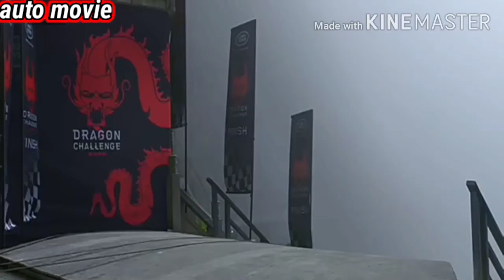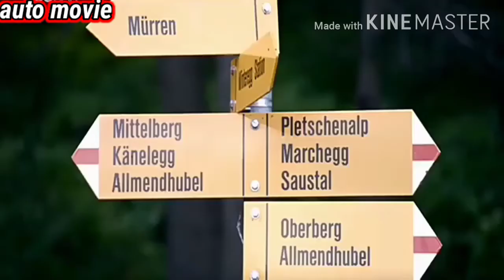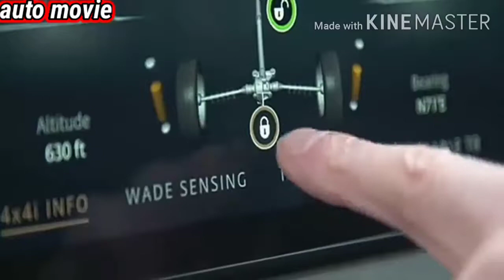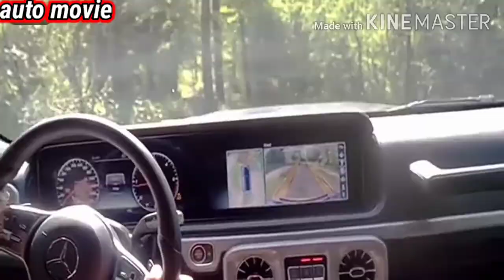Top 10 best luxurious offroad SUVs that can take you to most dangerous terrain in the world.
Going offroad is really fun. But you can't be driving offroad all the Time. Here are the top 10 best luxurious offroaders in the world. In which you can take anywhere offroading without getting stuck and also with great  onroad performance.
  No 10 was the Nissan patrol which no doubt is the top Nissan off-roader. It is quite better than the Armada. It is luxurious and as well a good offroader. It was basically design for offroading.
No .9 was the Toyota Land cruiser Prado. Over the years, Prado has been known for it aggressive look and offroad capability. It main offroad feature is the crawl control system which gives comfort to the driver.
NO. 8 was the range Rover sport svr. Range Rover has been known to produce luxurious SUVs with great offroad capability. The svr which is no doubt the fastest range Rover is not left behind in offroading too. It gets air suspension as standard and land Rover offroad program.
No. 7 was the velar which wasn't too far from the svr. It has all the offroad features of the svr and it also has all terrain progressive control.
No 6. Was the range Rover SV autobiography. This also has all velar features. What really makes it a better offroader is because of it break over, approach, departure angle, and it ground clearance. It also has more wading dept of 900mm which is More than the velar and svr.
No 5 was the land Rover discovery which is the best offroader in the discovery family. It also comes with Land Rover offroad program and with a wading dept of 900mm.
No 3. Was the refined Land Rover defender. Just as it name suggest. It defends you wherever you go. Considering how this thing can offroad. It not too bad on road either doing 0 to 60 mph in 7.9 seconds.
No 2. was the Mercedes Benz amg g63. Am sure this won't be a surprise to everyone coz this is a core offroader. It has three diffrential lock which is cool. It is also a luxurious SUV.
No 1. Was the Jeep Wrangler. Not just the Wrangler but the Rubicon. This thing is a beast when it comes to offroading. It has a nice grip, approach, departure and break over angle with high ground clearance. Though it might not have air suspension like the others. But it does have electronic sway bar disconnect.
     The difference between the Rubicon and the g63 is just because of the Rubicon wheel articulation. It has a wide and nice wheel articulation.
   Also considering the price. For the offroad performance the Rubicon offers looking at it price at 45, to 50,000 dollars And the g63 cost around 150,000 dollars. We can see the huge difference in the price. So that why I feel the Rubicon is the best considering it price but when it comes to luxury. The g63 wins.
So guys, do you agree on my verdict on this.
     Thanks.